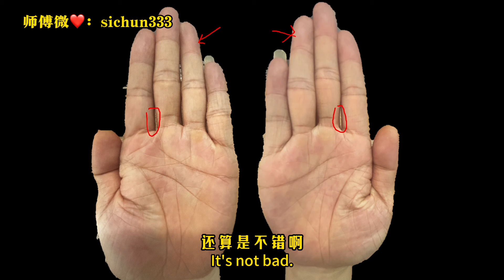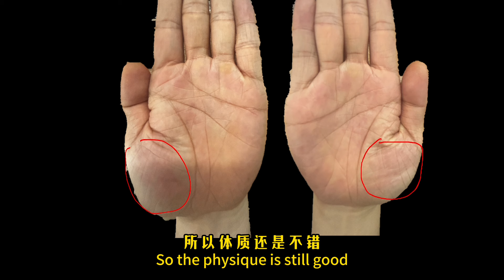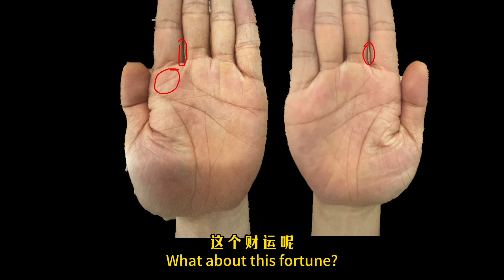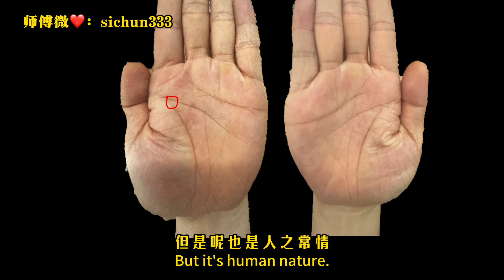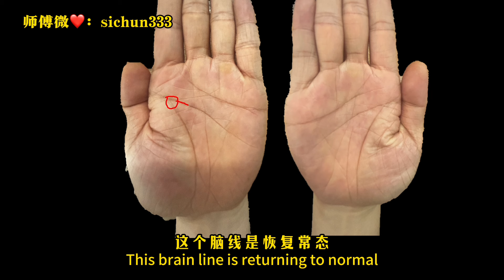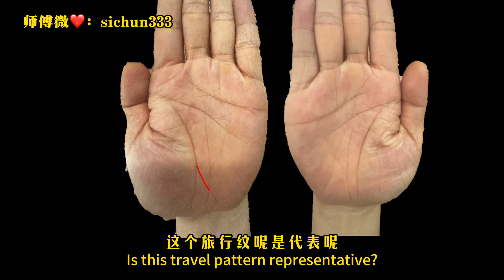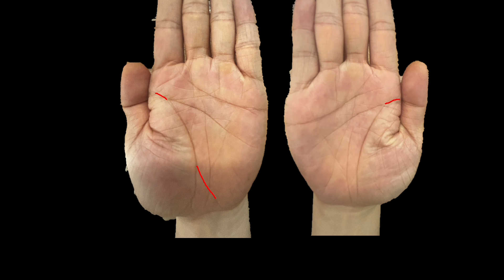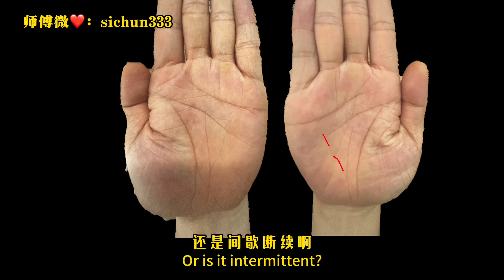泼天富贵的手相，一年赚一千万，财运来了挡都挡不住！